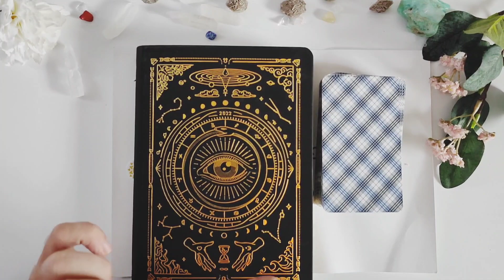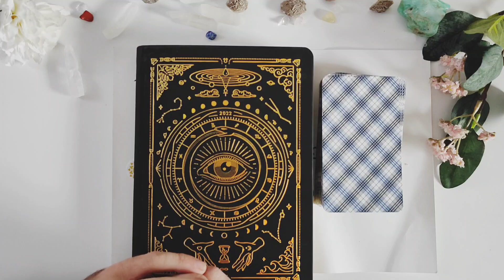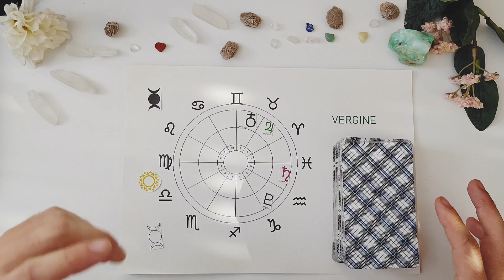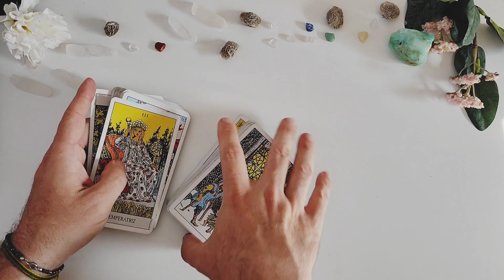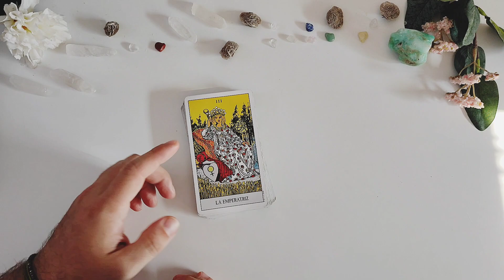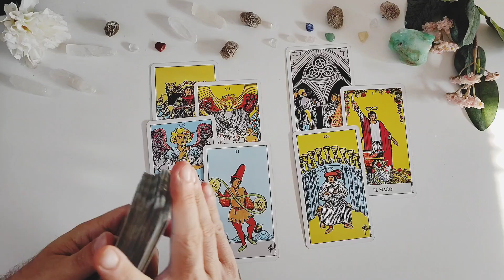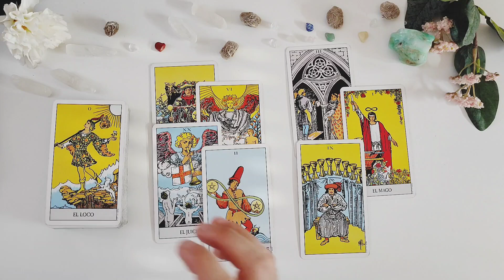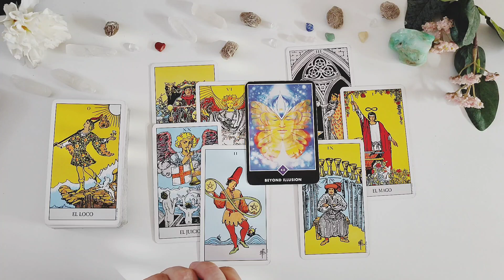VERGINE ♍ É un momento DECISIVO. Devi aprirti a nuove opportunità | Oroscopo 2022-2023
Il 10 maggio 2022, Giove, il pianeta dell'abbondanza e dell'espansione, entra nel segno cardinale di fuoco dell'Ariete per la prima volta in 12 anni. Rimarrà qui fino al 28 ottobre 2022, quando tornerà in Pesci. Tornerà poi in Ariete per il suo ultimo soggiorno dal 20 dicembre 2022 al 16 maggio 2023.
Giove che entra nel focoso Ariete è un'energia audace e fresca che ispirerà nuovi inizi, un forte spirito indipendente e una spinta di impavidità.
L'Ariete è conosciuto come il guerriero, e mentre il pianeta dell'espansione si muove in questo segno, sentiremo anche il nostro guerriero interiore espandersi, aiutandoci a trovare la nostra fiducia, ad aumentare la nostra motivazione e ad esprimere le nostre opinioni.
Giove in Ariete può aiutarci a dare lo slancio e la motivazione per perseguire i nostri sogni, per fare un salto di fede e per affrontare le decisioni difficili con coraggio.
Poiché l'Ariete è un segno focoso che governa sopra la nostra testa, dobbiamo stare attenti, con Giove qui, a non farci prendere la mano, o a non permettere al nostro ego di alzarsi e prendere il sopravvento. La combinazione di Giove in Ariete è un'energia molto ostinata e volitiva, che è grande, finché la usiamo consapevolmente.
A livello collettivo, Giove che si muove in Ariete può ispirare un movimento imprenditoriale, dove le persone sono più indipendenti e vogliono fare le cose a modo loro. Poiché l'Ariete è tutto un nuovo inizio, questo movimento di Giove può anche aiutare a ispirare un nuovo inizio o una nuova mentalità, soprattutto perché la pandemia ha cambiato così tanto per molti.
Giove in Ariete può aggiungere carburante al fuoco, specialmente quando si tratta di condividere opinioni o di difendere le proprie convinzioni.
L'Ariete vuole fare strada, vuole essere il primo, e non vuole che nessuno lo ostacoli. A livello globale, questo potrebbe portare i leader a scontrarsi, o forse i leader a scontrarsi con la loro gente.
Poiché l'energia dell'Ariete è infuocata e sempre in movimento, potremmo trovarci nella necessità di muovere il nostro corpo ed esercitare per scrollarci di dosso qualsiasi energia forte o riscaldata.